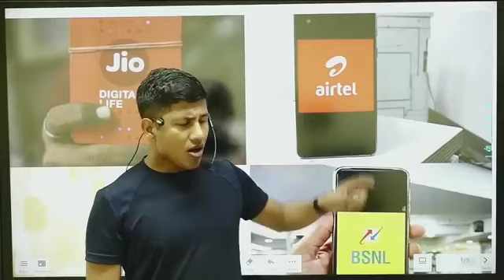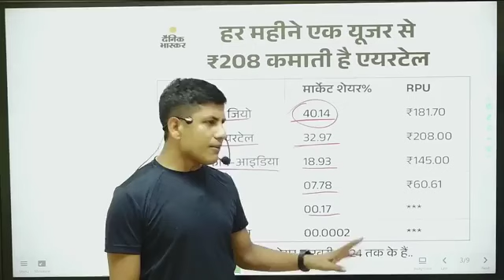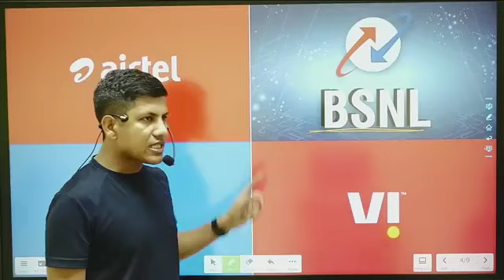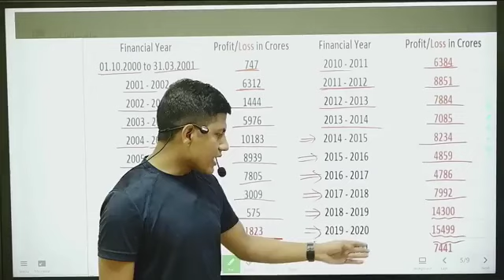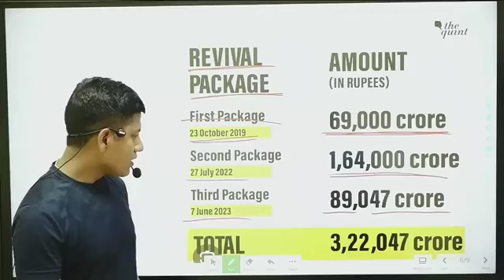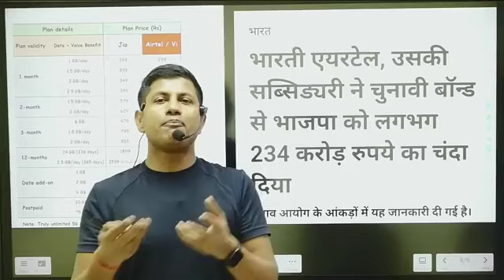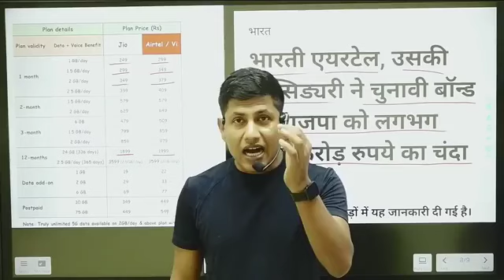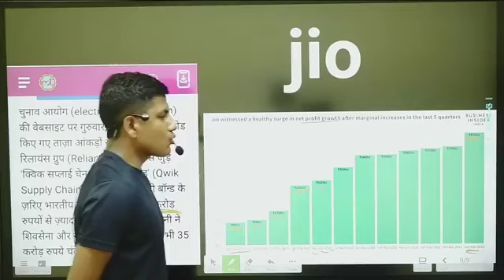जिओ, एयरटेल, और वोडाफोन आइडिया आखिर क्यों हुआ महंगा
kyon hua mahanga mobile recharge
mobile recharge ab hua mahanga
kya asar padega share bajar par recharge mahanga hone se
sarkaar hai jimmedar mobile RECHARGE ke daam badhne ka